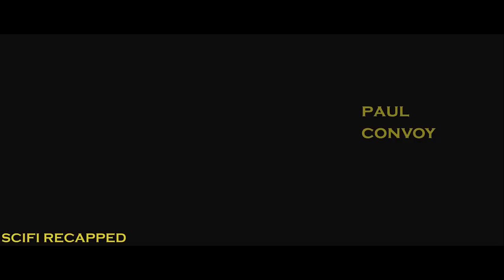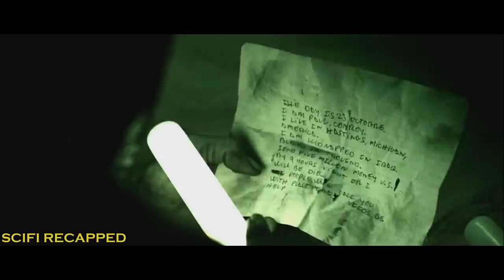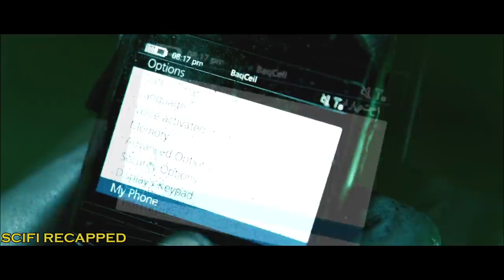Ryan Reynolds Buried Alive With Just A Lighter And A Phone To Survive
A US truck driver, Paul, is attacked by Iraqis and finds himself six feet underground with no idea of this claustrophobic situation. With just a lighter and a cellphone, he races against time.